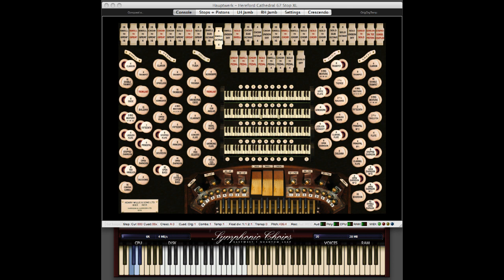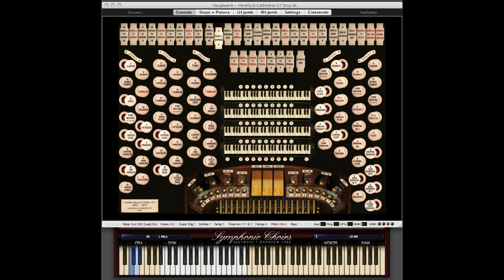"1492: Conquest of Paradise"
for Organ, Men's' Choir, and Drums
Original music by Vangelis
Hauptwerk Hereford Cathedral Sample Set plus
EastWest Symphonic Choir and Percussion

Here is another beautiful movie theme.

I happened to run across the film, "1492: Conquest of Paradise," last week on NETFLIX. I had never watched it before. I found I couldn't get this theme music out of my mind so I put together a midi file to play it and enjoy it further.

From Wikipedia:
1492: Conquest of Paradise (in French, 1492 : Christophe Colomb) is an epic 1992 European adventure/drama film directed by Ridley Scott and written by Roselyne Bosch, which tells the story of the discovery of the New World by Italian explorer Christopher Columbus (Gérard Depardieu) and the effect this had on the pueblos originarios.

Renowned Greek composer Vangelis composed the score and the main theme, Conquest of Paradise.

Despite the film's dismal box office intake in the United States, the film's score became a successful album worldwide.

A curious numerological item: in 1942 Fermi and his team with the Manhattan Project achieved the first controlled nuclear chain reaction. This led to the A-bomb's development. The US President was informed by the statement "the Italian navigator has just landed in the new world." As with Columbus, Fermi made us all see the world in a whole new way.

The top window of the video is the Hauptwerk Hereford Organ.
(from Lavender Audio)
The bottom window is the EastWest Choir.
(The Drums and a second Choir are not shown.)

Interesting note:
(This comment was posted by sesquialtera (11/04/13) on the contrebombarde.com webpage for this piece)

"Thank you Chris_037
I'd say, the original music is not by Vangelis,
but is an anonymous big "hit" from the XVIIth century : The Folia or Folias from Spain.
Here Corelli's version :
(Arcangelo Corelli Sonate Op.5 n°12 "La Follia", suivi de partition)